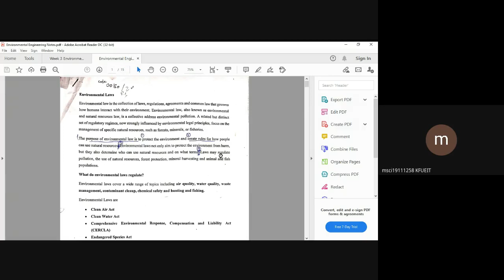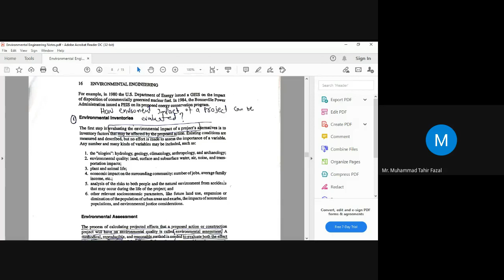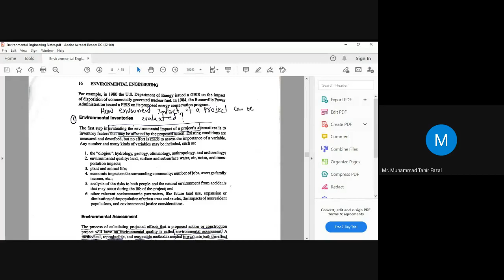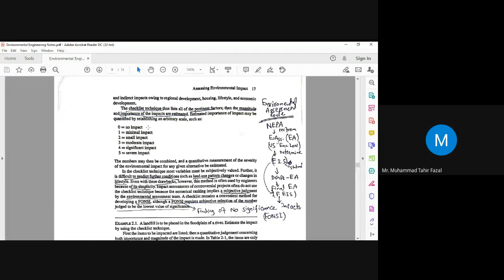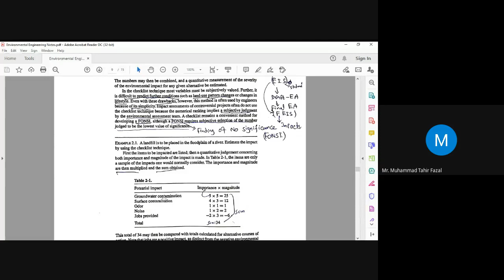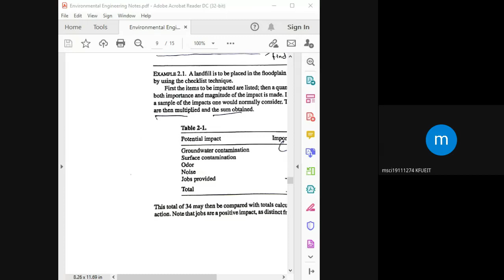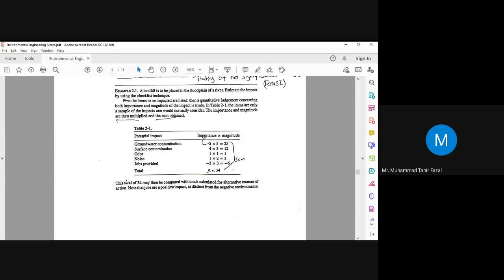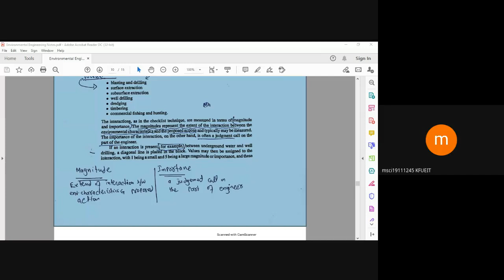Week 16 Environmental Assessment using Checklist Method Example 2 1